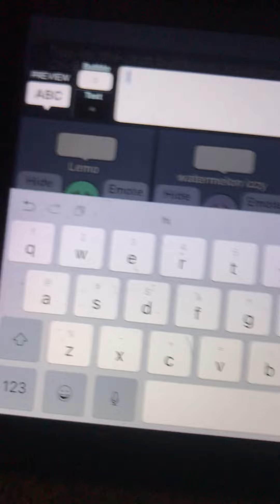A tour of all the colors in gacha life l izzytoca